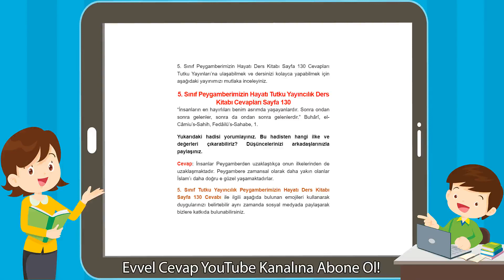5. Sınıf Peygamberimizin Hayatı Tutku Yayıncılık Ders Kitabı Cevapları Sayfa 130